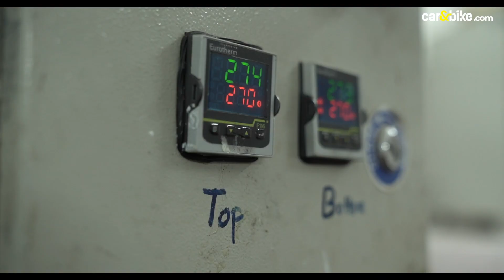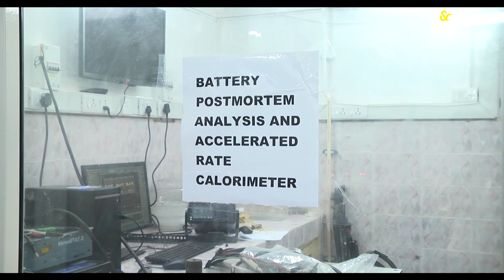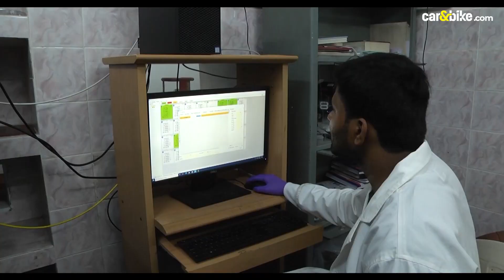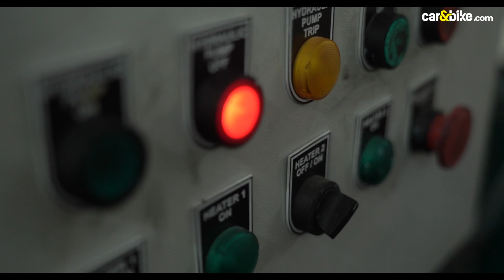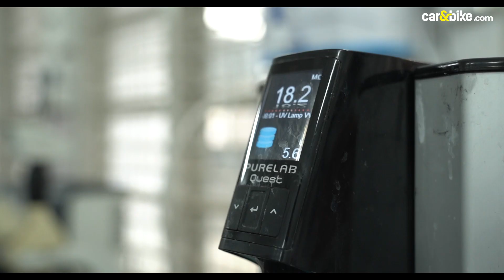IIT-Madras Develops Zinc Air Batteries For EVs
A silent revolution is taking place at IIT-Madras. It could very well play a significant role in the growth of electric vehicle ecosystem in our country. Car&bike decided to visit the Institute’s Chemical Engineering department, the hotbed of all the action. Here we meet Dr. Aravind Kumar Chandiran who is leading the team that has developed Zinc Air batteries that, for various reasons have the potential to replace the more popular Lithium-Ion batteries currently used in Evs.

Reality Check: Search For EV Charging Stations

TVS Ronin Review: Will It Shake Up The Market

2022 Mercedes-Benz C-Class vs BMW 3 Series vs Volvo S60 vs Audi A4